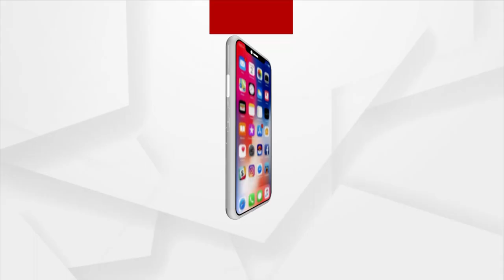ଡିମ୍ପଲ ଏବଂ ସୁମିତଙ୍କ ମୁହଁରେ ଆଜି ହସ : ବରିଷ୍ଠ ଆଇନଜୀବୀ ପ୍ରଦୀପ ବେହେରା ।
ଡିମ୍ପଲ ଏବଂ ସୁମିତଙ୍କ ମୁହଁରେ ଆଜି ହସ ଦିସୁଥିଲା । ମାନ୍ୟବର SDJM ଆଜି ଦୁହିଁଙ୍କୁ ବସାଇ କାଉନସେଲିଂ କରିଛନ୍ତି, ଚେଷ୍ଟା କରିଛନ୍ତି ଦୁଇଜଣଙ୍କୁ ମିସାଇବାକୁ । ଆସନ୍ତାକାଲି ଡିମ୍ପଲଙ୍କ ହେବ ରାୟ ଶୁଣାଣି-  ପ୍ରତିକ୍ରିୟା ରଖିଲେ ବରିଷ୍ଠ ଆଇନଜୀବୀ ପ୍ରଦୀପ ବେହେରା ।